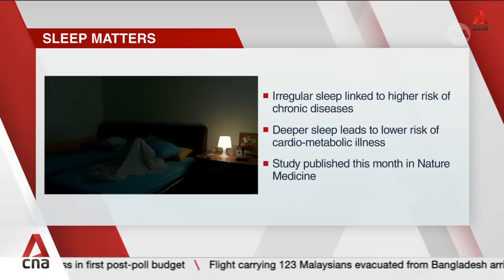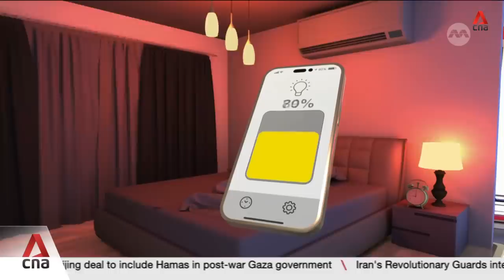How to create an optimum bedroom environment for consistent, uninterrupted sleep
There's growing evidence that points to sleep duration as a risk factor in chronic physical and psychological disorders. Whether we are asleep or awake naturally depends on our circadian rhythm -- a 24-hour pattern linked to biological clocks. Researchers have zeroed in on the "master clock" in the brain called the suprachiasmatic nucleus (SCN). Environmental cues like health and nutrition influence the function of the SCN, but most important is the role played by natural light and darkness. CNA looks at ways to create an optimum bedroom environment for consistent, uninterrupted sleep.